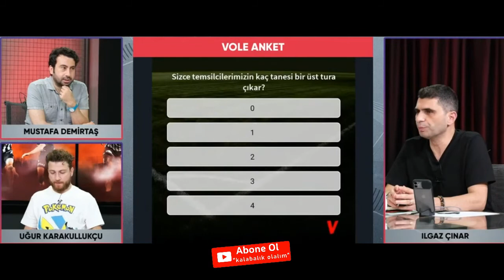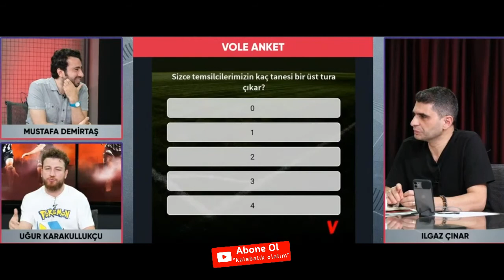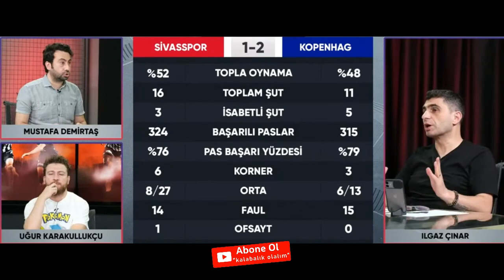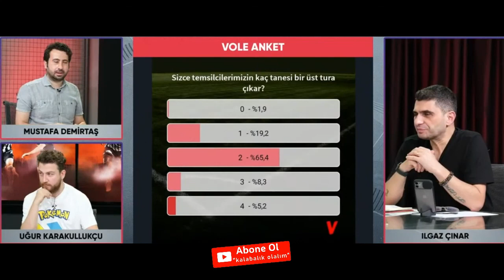VOLE - TEMSİLCİLERİMİZİN AVRUPA MAÇLARI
UEFA Avrupa Ligi play-off turu ilk maçında Helsinki'yi konuk etti. Fenerbahçe'de eksikler dikkat çekerken müsabakaya sonradan dahil olan Muhammed Gümüşkaya damga vurdu. Fenerbahçeli genç isim 3 puanı getiren isim oldu. Maçı Fenerbahçe 1-0 kazandı.

UEFA Avrupa Ligi Play-Off Turu'nda Galatasaray, Randers'a konuk oldu. Karşılaşma 1-1'lik eşitlikle sona erdi sona erdi. Sarı-kırmızılı takımda Kerem Aktürkoğlu gösterdiği performans ve attığı golle maçın yıldızı oldu. Kerem Aktürkoğlu mücadelede 60 dakika forma şansı buldu.

UEFA Avrupa Konferans Ligi Play-Off Turu ilk maçında Trabzonspor kendi evinde İtalyan devi Roma'yı ağırladı. Roma sahadan 2-1 galip ayrıldı. Trabzonspor'un golünü 63. dakikada Cornelius kaydetti. Roma'nın gollerini 55. dakikada Pellegrini ve 80. dakikada Shomurodov attı.

Sivasspor, UEFA Avrupa Konferans Ligi Play-Off Turu'nda Kopenhag ile karşı karşıya geldi. Mücadele Kopenhag'ın 2-1'lik üstünlüğüyle sona erdi.Mücadelenin ilk yarısında gol sesi çıkmadı. Konuk ekip, 55'te Diks'in attığı golle 1-0 öne geçti. 59'da Leke James; Sivasspor adına dengeyi sağladı. Bu golden 1 dakika sonra 60'da Stage sahneye çıktı. Karşılaşma Kopenhag'ın 2-1'lik üstünlüğüyle tamamlandı.